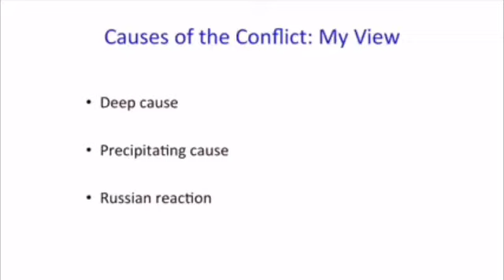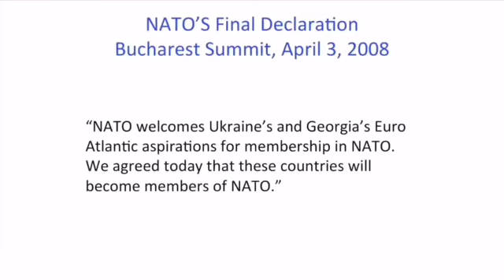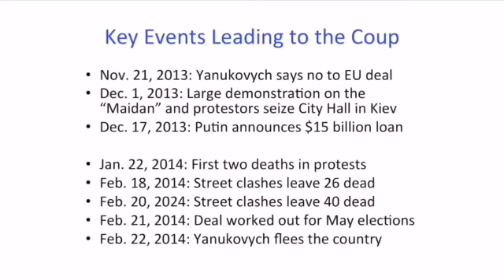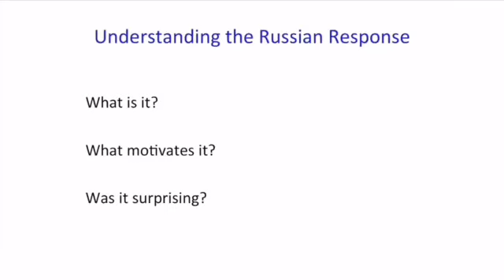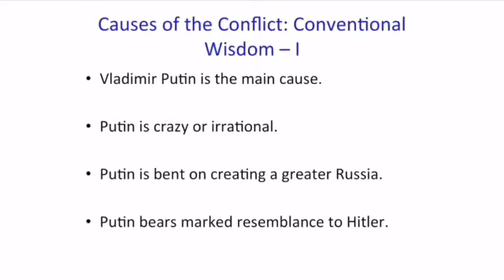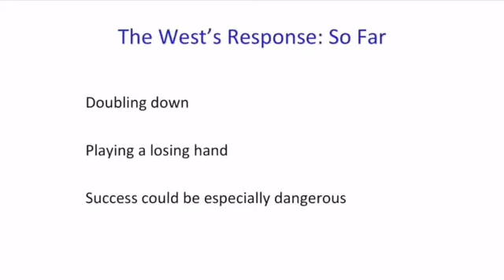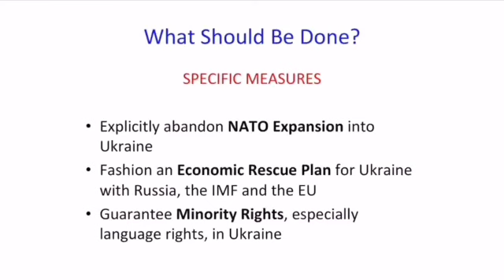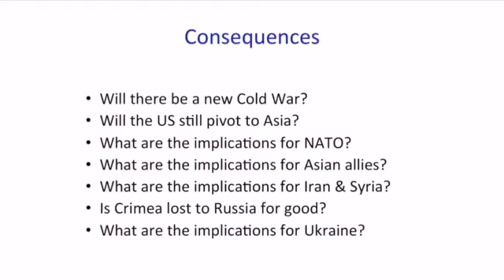Lecture on Ukraine, by John J Mearsheimer, 2015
A lecture by Professor John J Mearsheimer At the University of Chicago. The year is 2015.